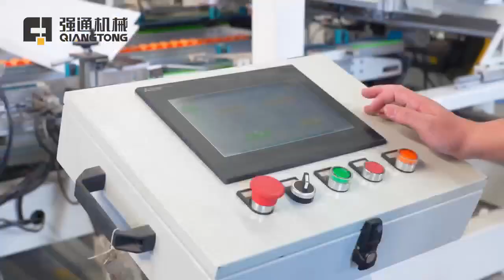Automatic hot melt glue package machine for SPC / LVT / Vinyl Floorings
Qiangtong automatic packaging machine uses hot melt adhesive sealing to package various flooring, such as SPC flooring, LVT flooring and HDF flooring, etc. The packaging form is all-round packaging in cartons, with high packaging efficiency, wide range of applicable sizes, automatic size rule memory, and easy operation. It can replace two groups of manual packaging and work 24 hours a day, effectively saving packaging labor costs.